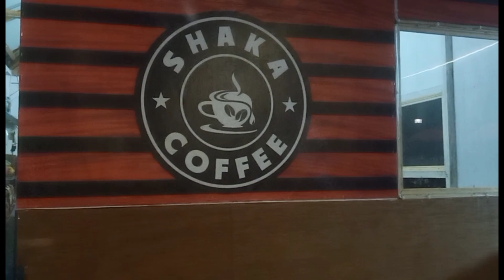Nikmati kopi di coffe terbuka.